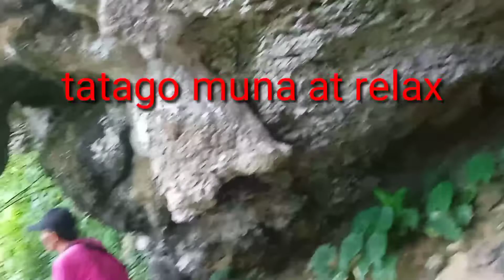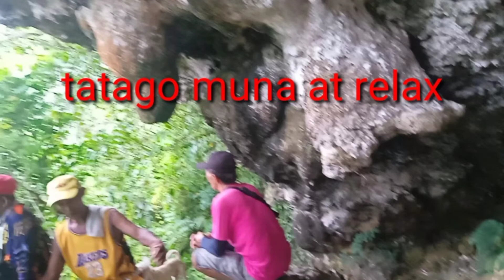CEBU SOUTH TREASURE HUNTER 3 GOLD BARS GIVE AWAYS INSIDE TUNNEL